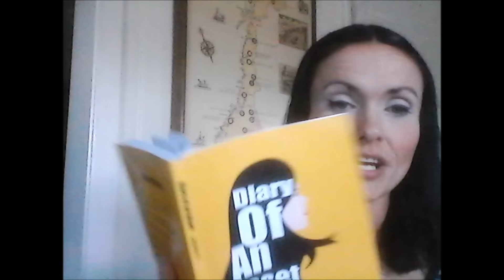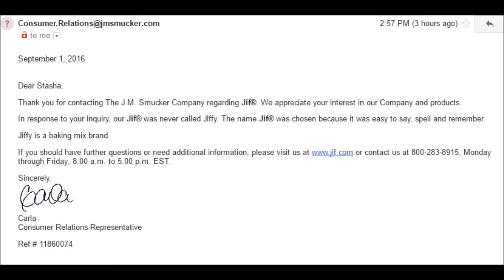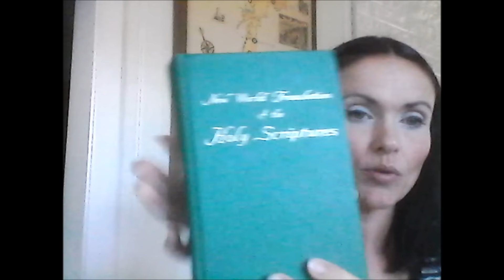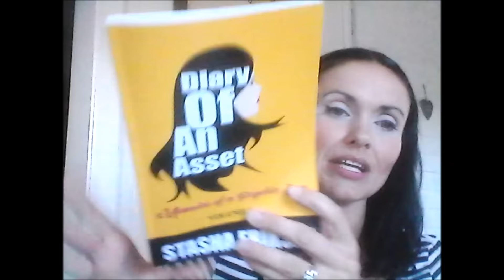The Mandela Effect- Everything is Changing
The Mandela Effect- What is it? Where are We? Why are so many things changing from our past? I will get to the bottom of a few topics here today, I even spoke to Jif and got a response!